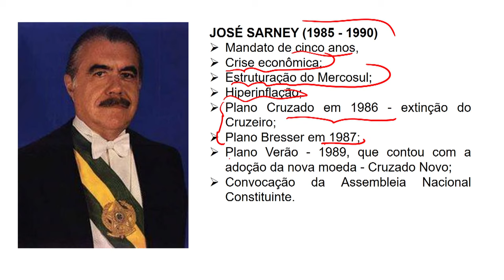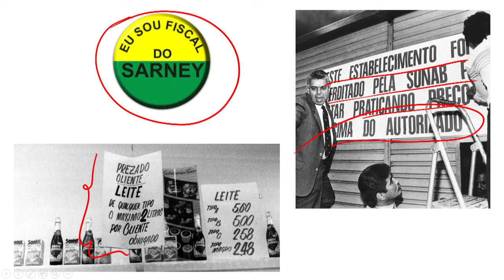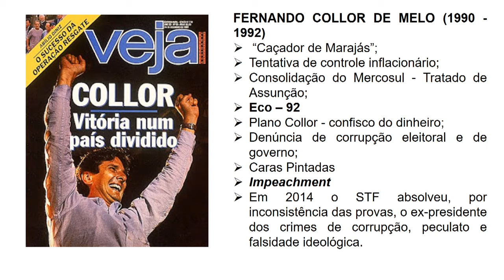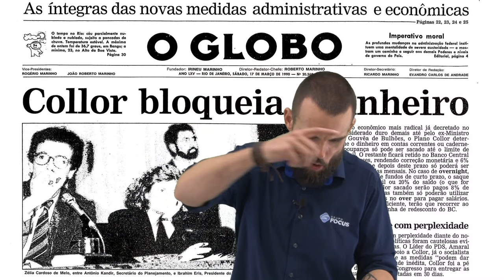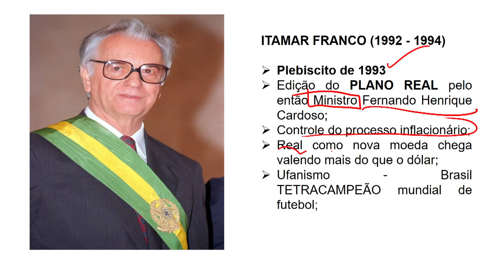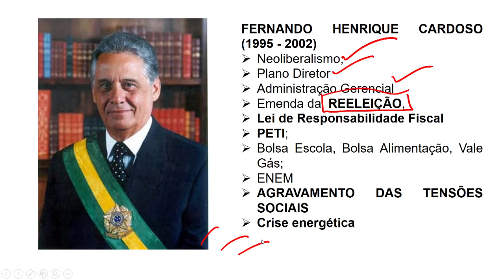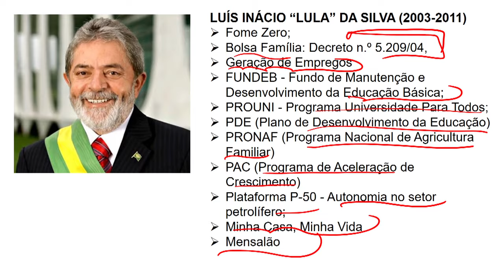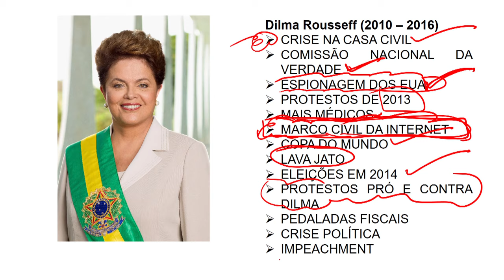Episódio 5 - Brasil Atual - História do Brasil